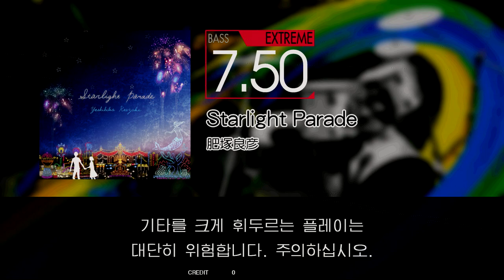GITADORA GuitarFreaks - Starlight Parade (BASS - EXTREME)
Artist: 肥塚良彦(Yoshihiko Koezuka)
BPM: 131
from GuitarFreaksXG3 & DrumManiaXG3